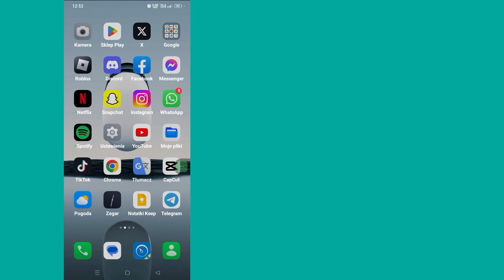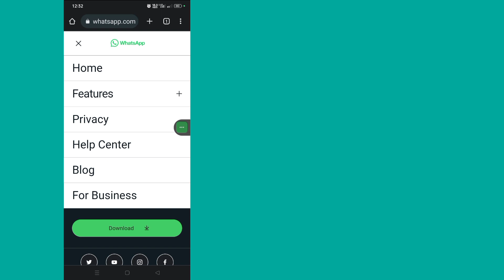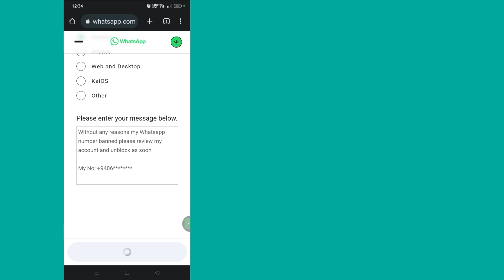Napraw To konto nie może korzystać z Whatsapp | To konto nie może używać Whatsapp z powodu spamu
Jak naprawić to konto nie może korzystać z Whatsapp 2023 |  To konto nie może używać Whatsapp z powodu spamu

   Witajcie, witajcie w Solutions Box. W tym filmie dowiecie się.  Jak naprawić to konto nie może korzystać z Whatsapp 2023 |  To konto nie może używać Whatsapp z powodu spamu
   .Obejrzyj cały film i wykonaj wszystkie moje kroki bez pomijania. To bardzo prosta i łatwa metoda.